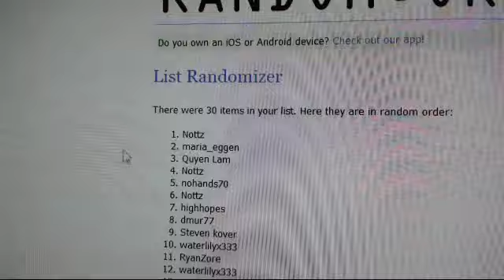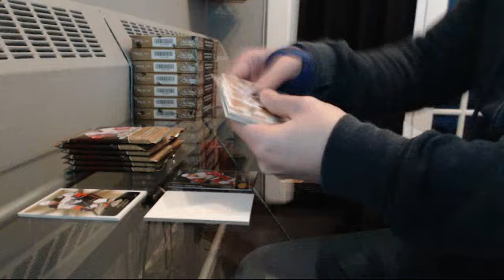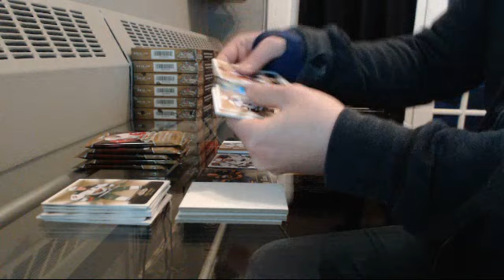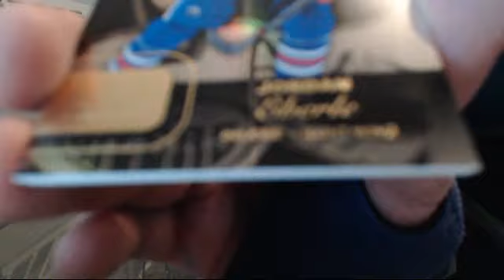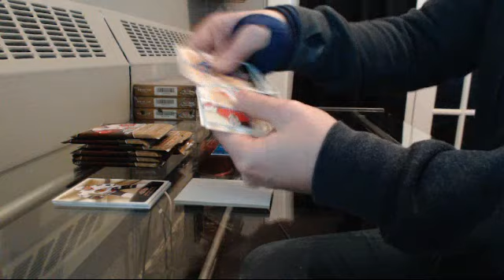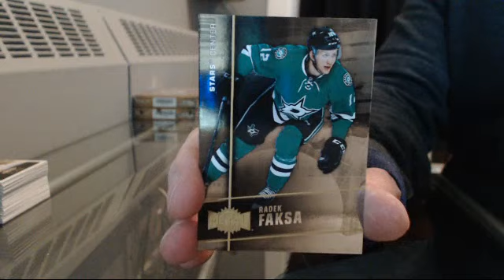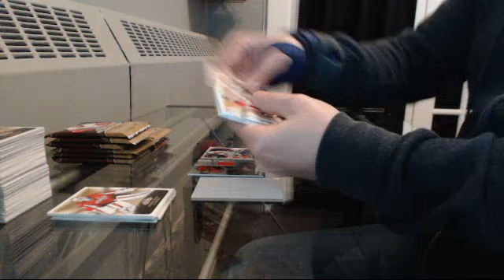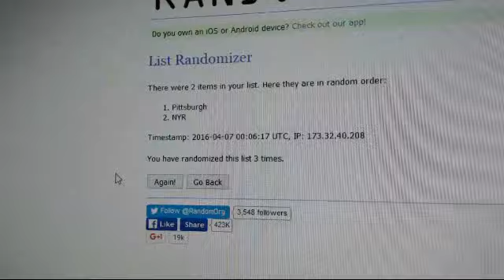15-16 Fleer Showcase Team Random Case Break #2